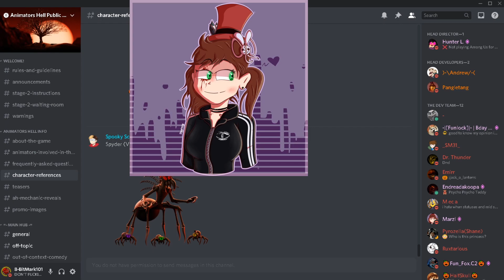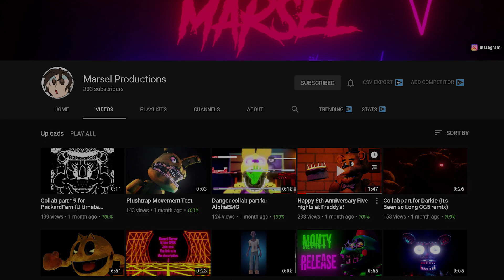NEW CHARACTER REVEALS FOR ANIMATORS HELL!! | FNaF: Animators Hell Theory Video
NEW CHARACTERS REVEALS FOR ANIMATORS HELL!! | FNaF: Animators Hell Theory Video
Art used in this video for Marsel: THE AWESOME @pangletang

BTW this is a joke video, It is all a joke
:D

Description of the game:
They've gone through hell to entertain you, now you have to go through theirs.

Welcome to the ultimate FNAF Animation mashup, featuring several animators and references from all over the FNAF Animation community.

Many different characters based on FNAF Animators, each with unique mechanics and voice actors.

Customizable offices that provide a more personalized experience.
Custom music compositions.

Challenge Modes that take a break from the Custom Night fashion and provide a deeper descent into the world of Animator's Hell.